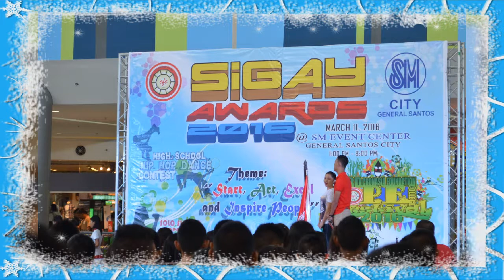Sigay Awards and PE Festival 2016|| Yam Heam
Please support my loyal supporter members

Please support my Avid Supporters

Love lots,

Yam Heam